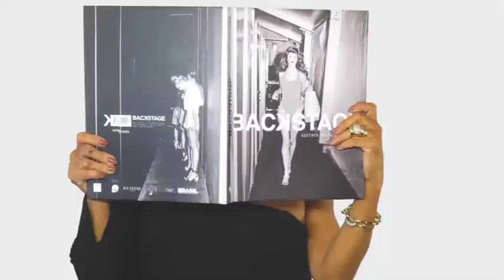JULIO CARDOSO 17/06/18